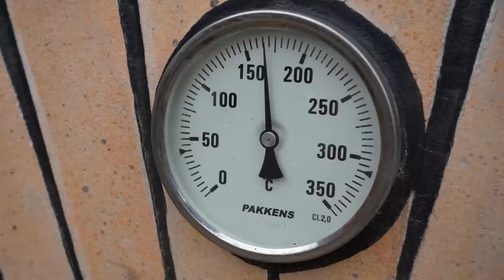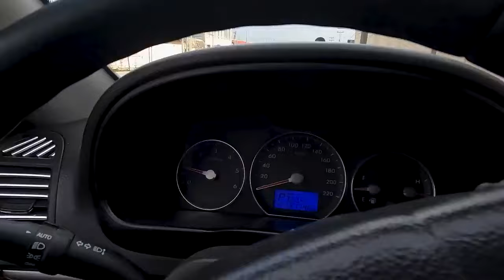107 cutlets from 2 kilograms of meat | 40 pices Bread | Budget Dinner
country life vlog - bee family az